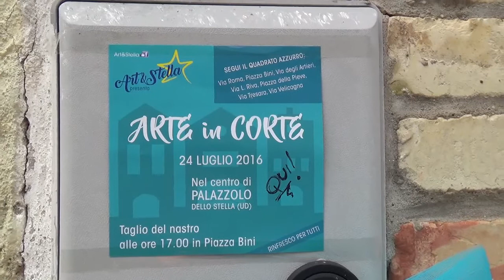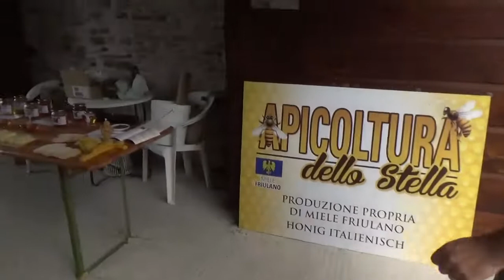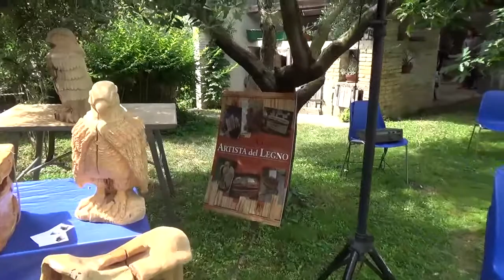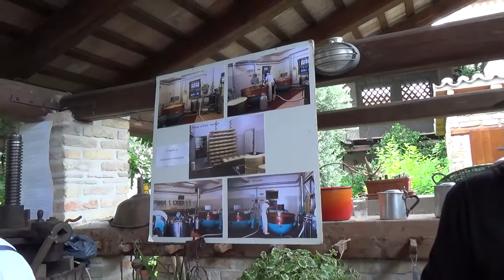Arte in corte - 24.07.2016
Il filmato riguarda solo la mattinata organizzata da Art&Stella, purtroppo non ho potuto partecipare al resto della giornata ed in particolar modo alla serata centrata su eventi culturali.